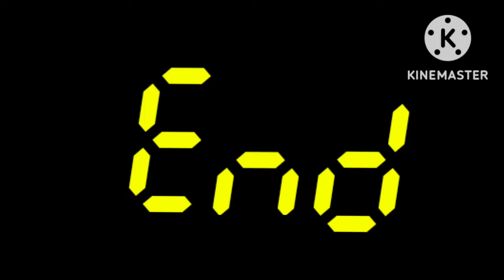samsung washer end song 1996